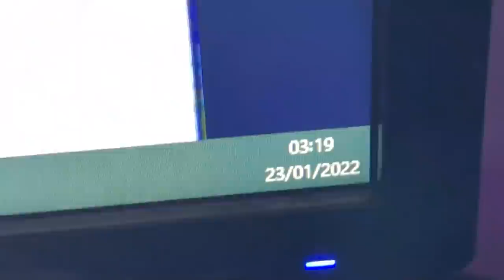MINHA NAMORADA ESTÁ PASSANDO MUITO MAL... *GRAVIDEZ?*